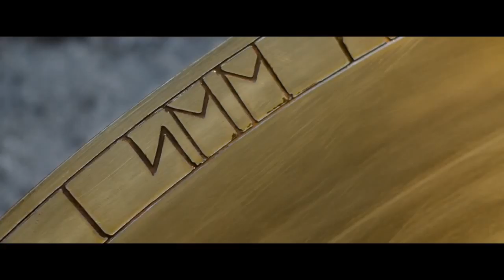IL CACCIATORE E LA REGINA DI GHIACCIO Trailer Ufficiale